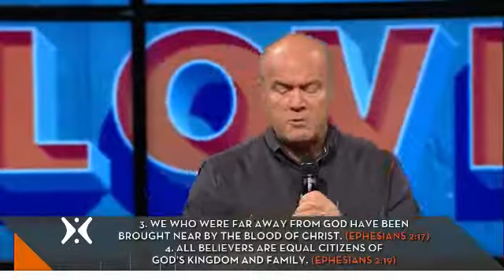is Christ at home in your heart - greg laurie - harvest.org - ziel-online.nl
Jesus wants to be at home and have access to all areas in the heart of every believer. He wants to be the center of our being, that He may dwell, settle, and be comfortable. There will be no embarrassment or anything hidden when Christ is at home in our hearts.